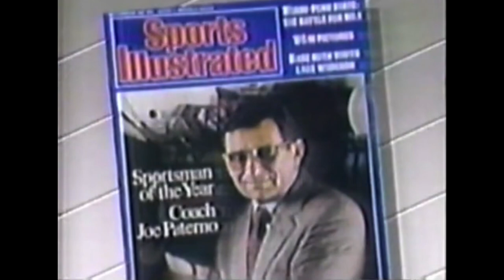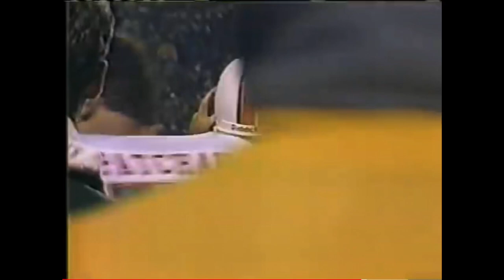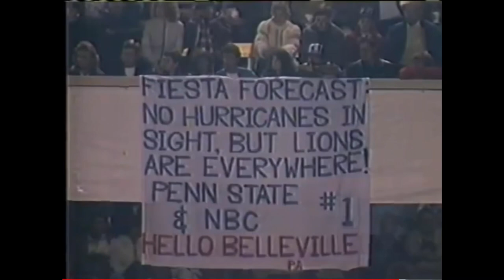🏈1986 National Championship: #1 Miami (Fl) v. #2 Penn State (1987 Fiesta Bowl)